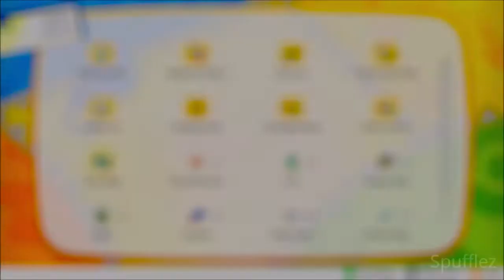Completing the Kanto Pokédex & Unlocking the Shiny Charm - Pokémon: Let's Go, Eevee!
Just one single Pokémon stands between me and a completed dex in Pokémon: Let's Go Eevee! Today we'll be finishing up our Pokédex and showing it off to Professor Oak. After receiving some well-deserved congratulations from him we'll be sky dashing to Celadon City in order to unlock the Shiny Charm from the Game Director!

If you're trying to complete the dex in your own game, please keep in mind that you do not need to capture Mew, Meltan, or Melmetal to unlock the Shiny Charm!